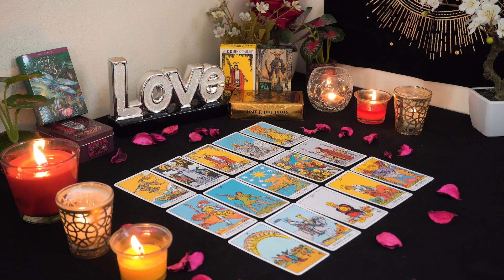TAURUS💘 Surprise! If You Only Knew Who's Coming Towards You. Taurus Tarot Love Reading